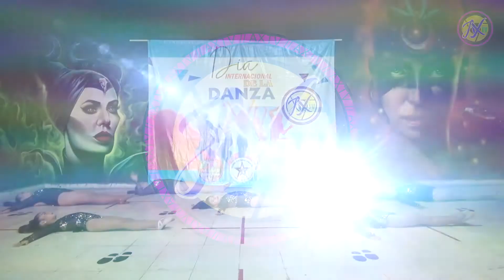MI LEGADO TEAM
DIA INTERNACIONAL DE LA DANZA 2021